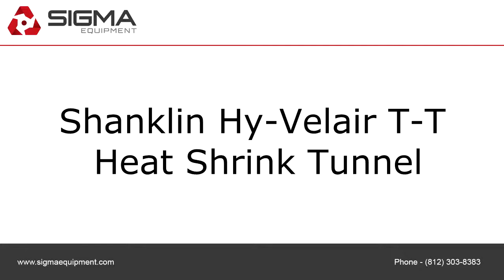Used Shanklin Hy-Velair T-T Heat Shrink Tunnel C3643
To purchase or view details about this Shanklin Hy-Velair T-T Heat Shrink Tunnel for sale by SIGMA Equipment,